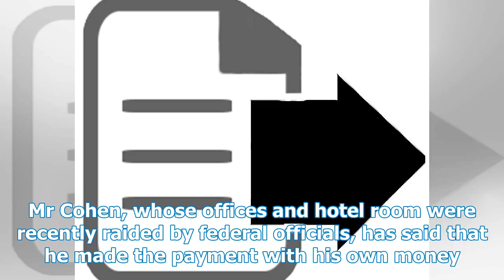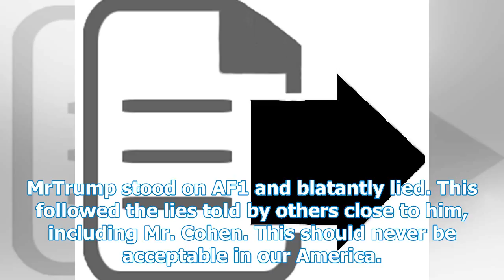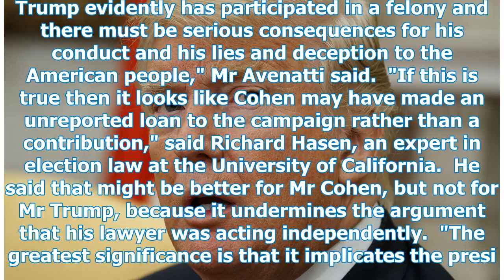Trump has paid $ 130,000 for the porn star despite refusing to pay, Giuliani said.